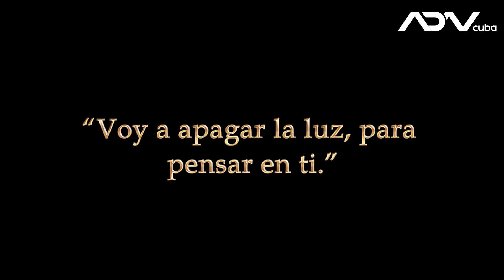Cuba y el apagón. Un análisis no muy claro de una oscura realidad.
Con Ricardo Becerra.
Texto: Ramón Larrea. Dirección: Nitsy Grau.